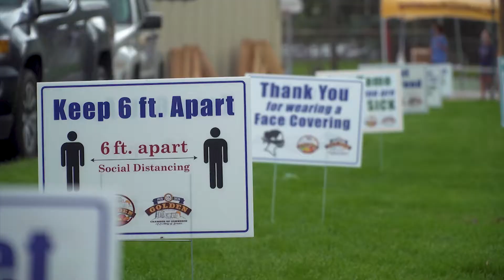Farmers Market Rules